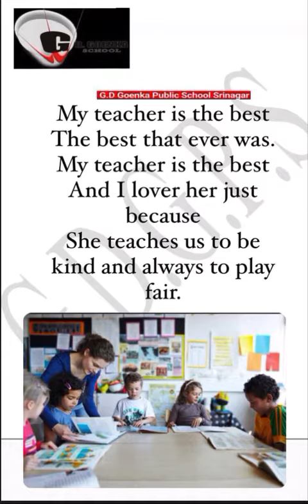Grade KG rhyme dated 31 8 21